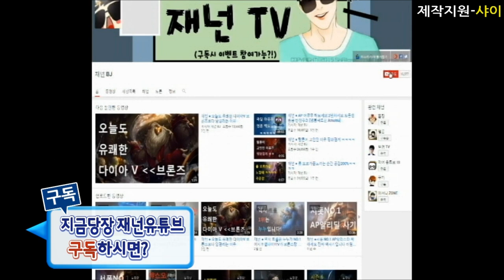재넌 ● 번외) 페이커도 놀란 재넌 인성